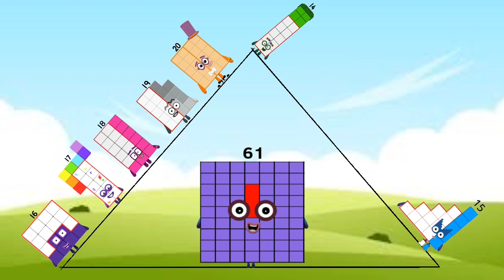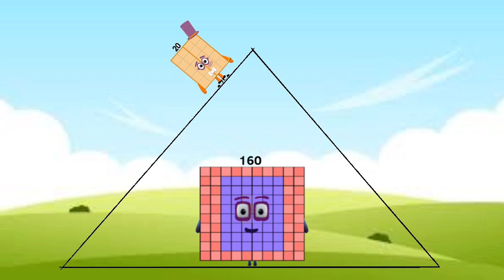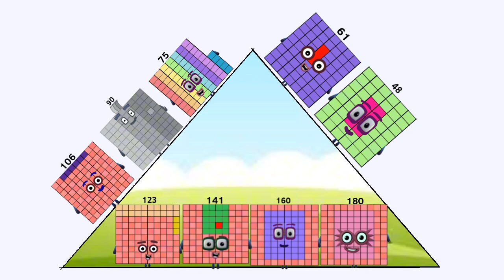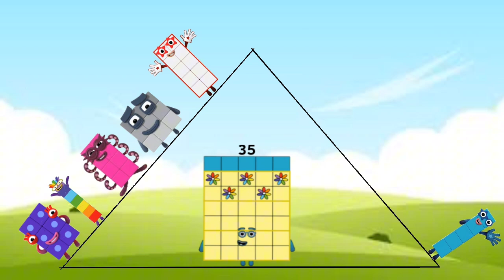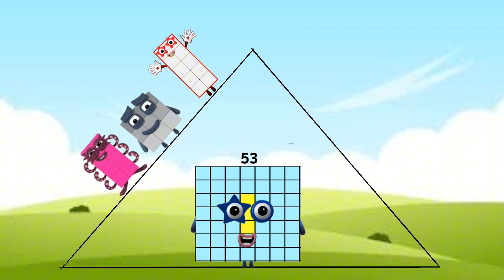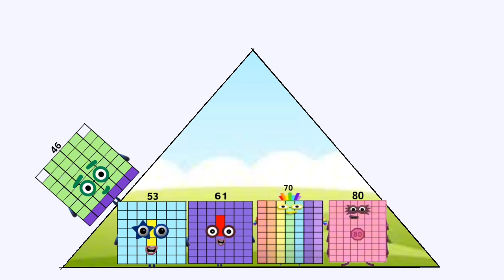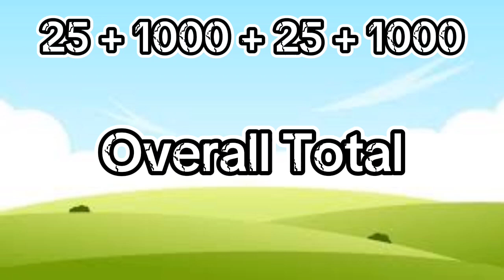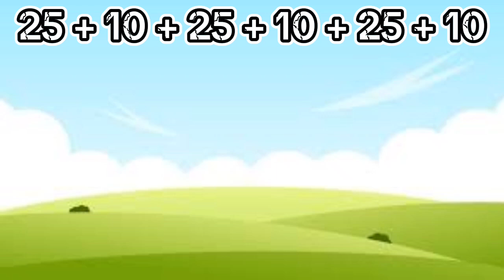NUMBERBLOCKS 25 ADDS UP IN VARIOUS METHODS AND WAYS